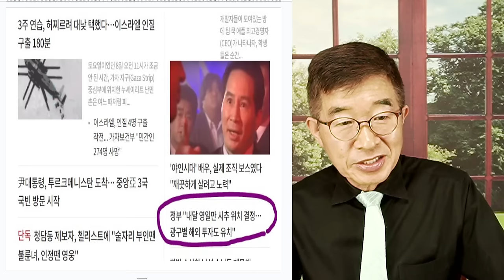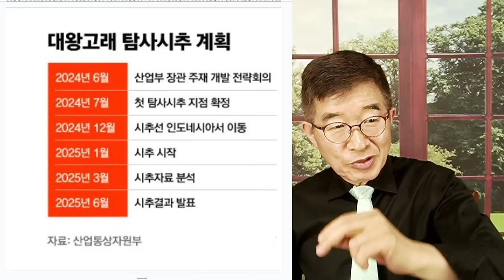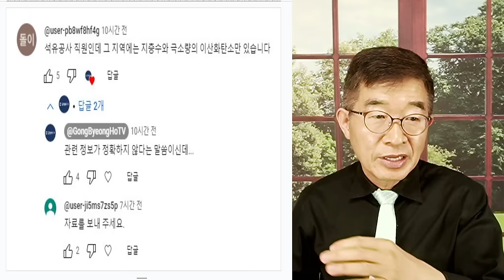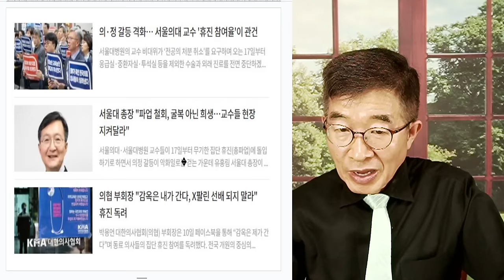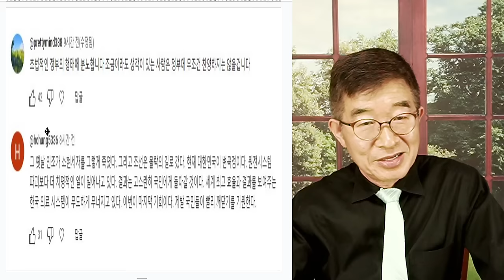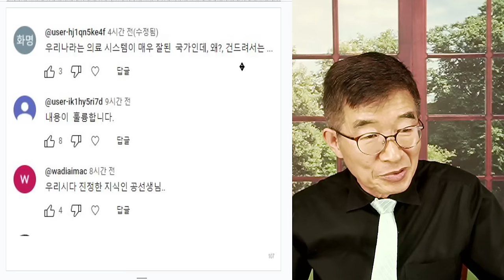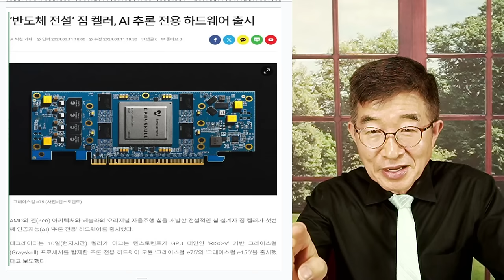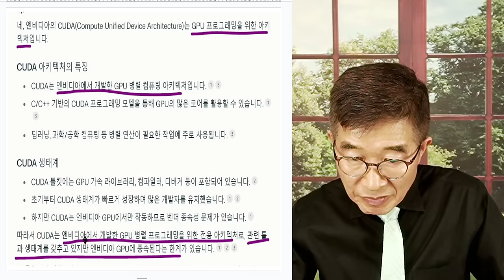의료계, 완전제압 / 윤 정부 위세등등 [공병호TV]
Bitcoin : 3MTW849AkP2ftLeSK2teZHMmzLu7Z83s9U